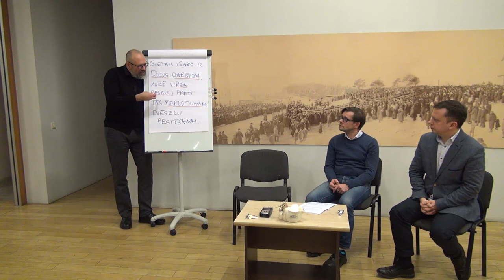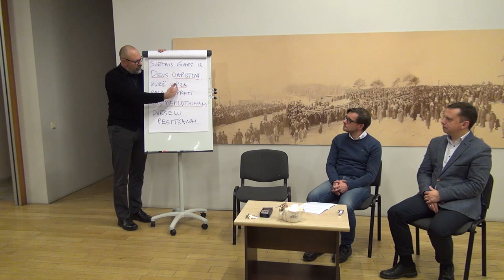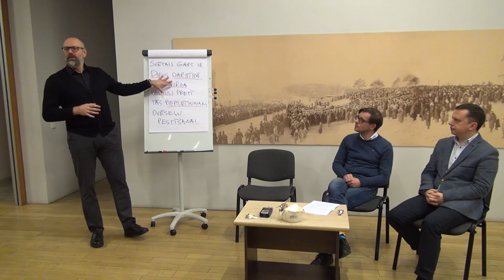17.02.2020., "Svētais Gars"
Svētais Gars ir Dievs darbībā, kurš virza pasauli pretī tās piepildījumam: dvēseļu pestīšanai.
Kas ir gars? Kā tas izpaužas? Vai var būt dažādi gari? Kas notika Vasarsvētkos? Kādos veidos cilvēki mēģina panākt vienotību savā starpā? Kā var atpazīt Dieva garu?

Diskusiju vakars “Kristietība XXI gadsimtā” Rīgas Lutera draudzē 2020. gada 17. februārī. Šie diskusiju vakari mēģina izteikt kristīgās ticības pamatus mūsdienu cilvēkam pieejamā valodā un ir radošs process, kas nesniedz galējās atbildes.